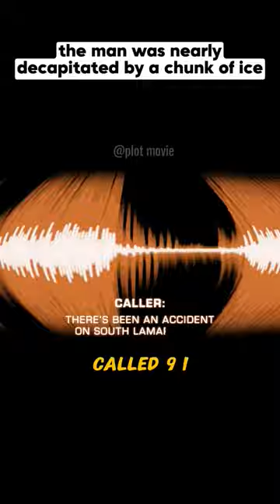The man was nearly decapitated by a chunk of ice